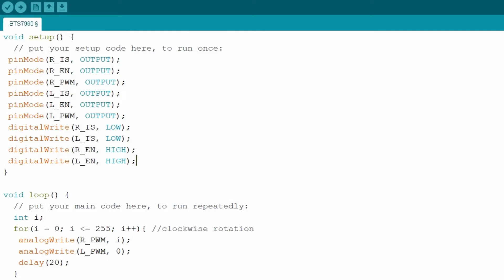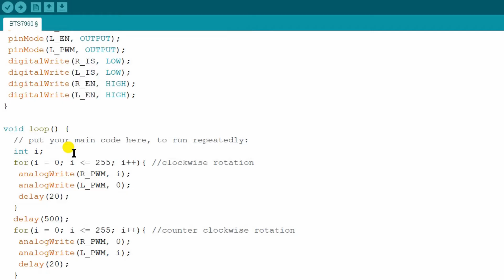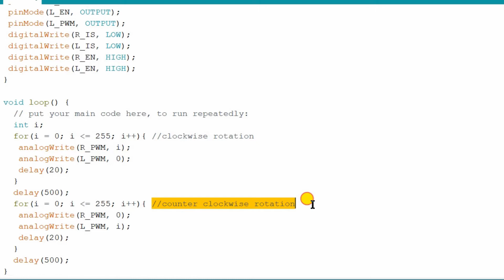How to work with BTS7960 motor driver and Arduino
Work with BTS7960 and Arduino in a really easy way. Use the Arduino sketch provided in the link to run DC motors.

Timestamps:
00:00 - Topics we go through
00:21 - Intro
00:41 - Introducing BTS7960 H-Bridge motor driver
02:06 - Explaining BTS7960 and Arduino connections
03:00 - Wiring and assembling all components
06:00 - Circuit diagram and coding explanation
08:15 - Uploading the sketch and observing output
09:02 - How to REMOVE footage in Davinci Resolve
09:22 - Outro

Support us and be with Team Ingeniero & I Lab. Keep watching our channel!